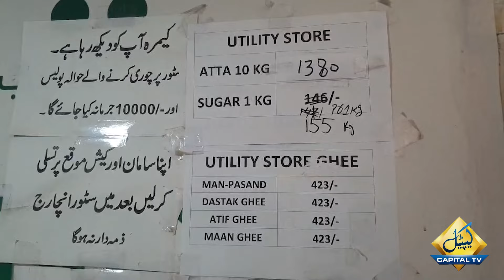Budget 2024-25 | People's Reaction to Government Claims | Capital TV